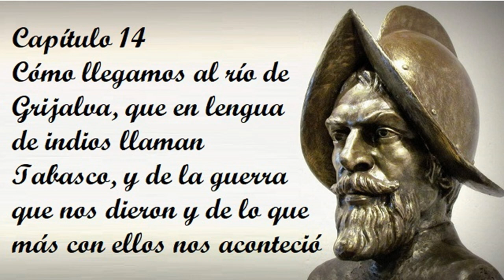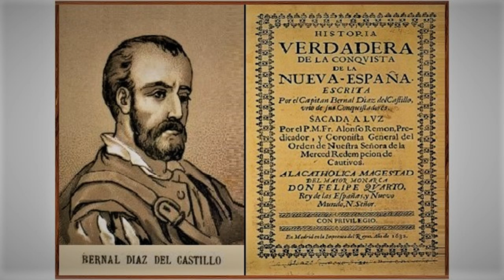Capítulo 14 de la Historia verdadera de la conquista de la Nueva España de Bernal Díaz del Castillo